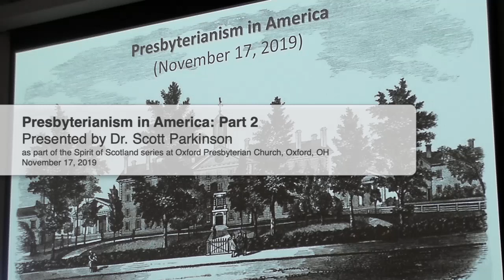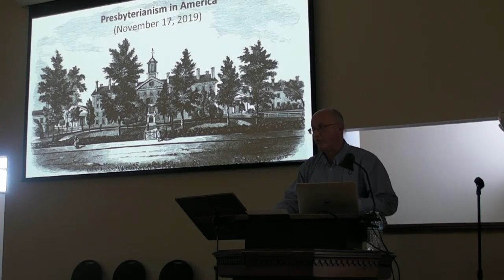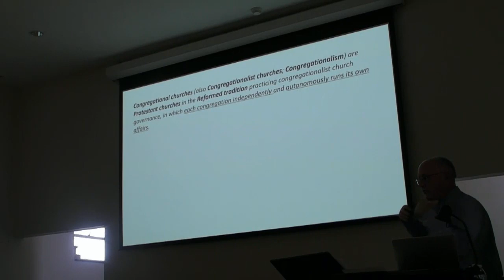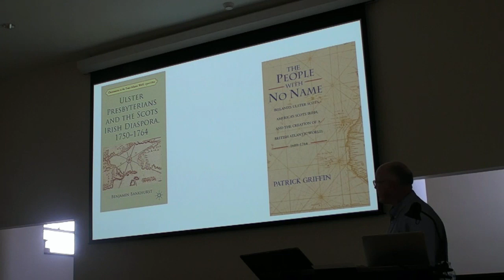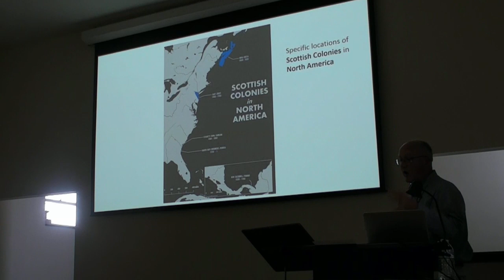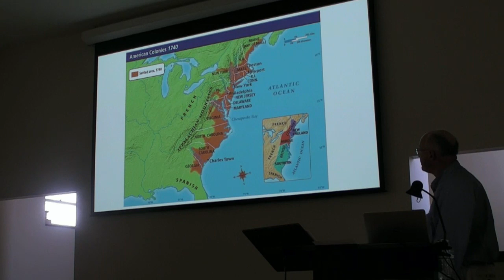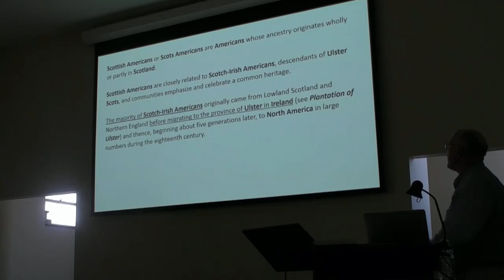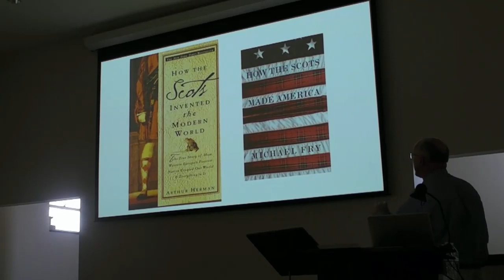Presbyterianism in America: Part 2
Presented by Dr. Scott Parkinson
as part of the Spirit of Scotland series at Oxford Presbyterian Church, Oxford, OH
OxfordPresbyChurch.org